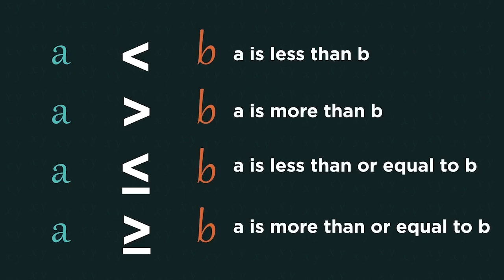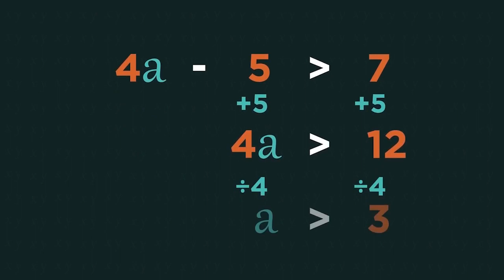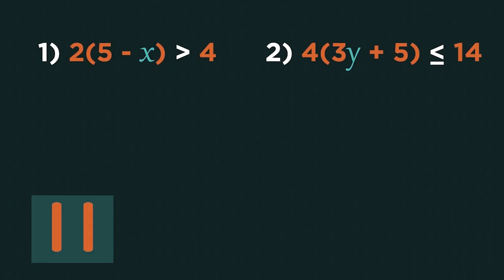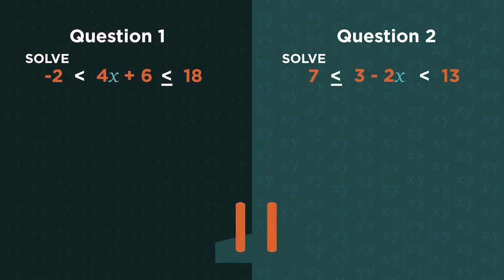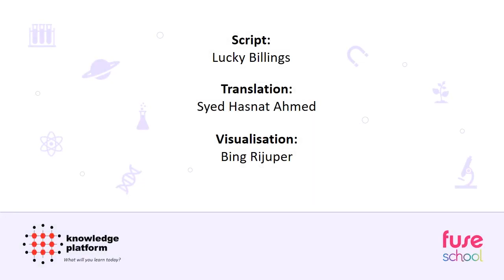Solving Inequalities || Knowledge Platform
In this video, we are going to look at how to solve inequalities. Inequalities are used throughout life. Anytime that there are a range of values possible, inequalities are involved rather than an equal sign.
This video was created by FuseSchool. If you enjoyed it and want to explore other exciting video lessons, please go